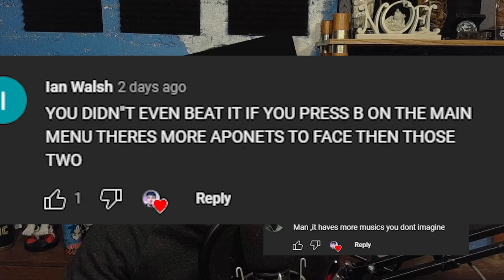LUIGI IS DARK AND TWISTED IN MARIO MADNESS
Thank you comments for getting my attention about Mario Madness! It's amazing what social media can do! ENJOY THE VIDEO!

00:00 intro
00:43 Song 1
02:45 Song 2
03:08 Song 3
05:30 Song 4
08:18 Song 5
09:34 Outro